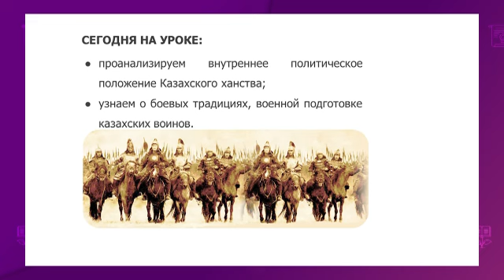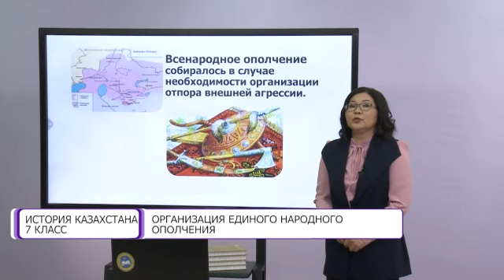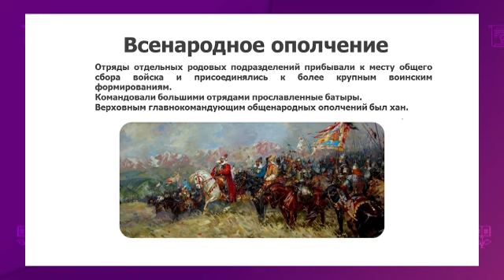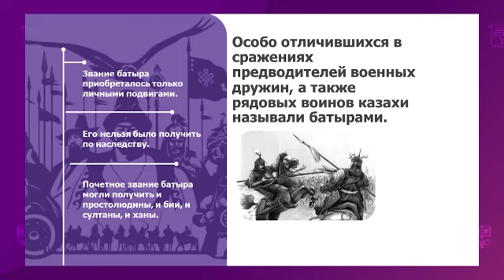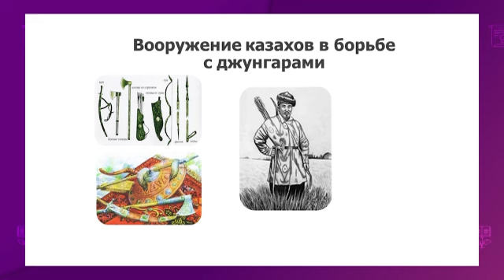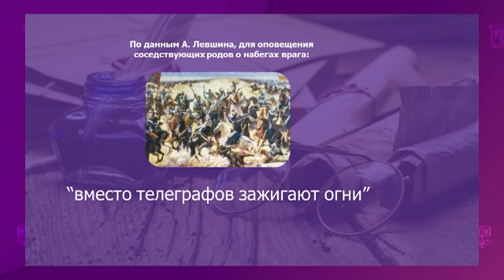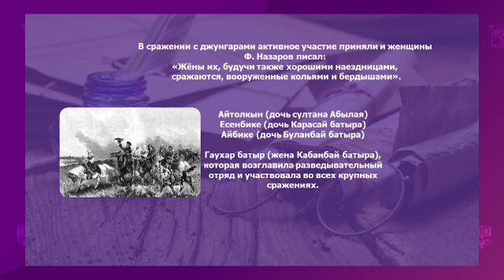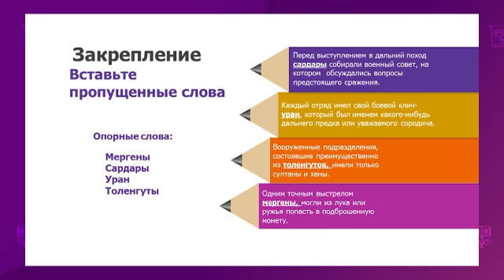История Казахстана. 7 класс. Организация единого народного ополчения /10.09.2020/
Тема урока: Организация единого народного  ополчения